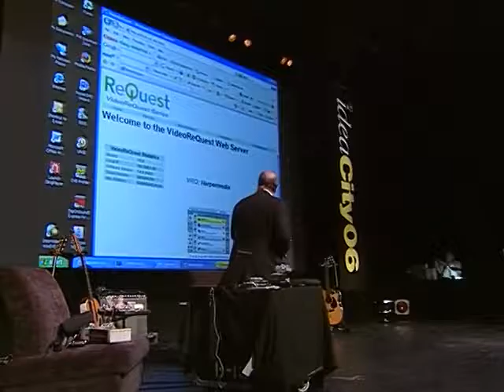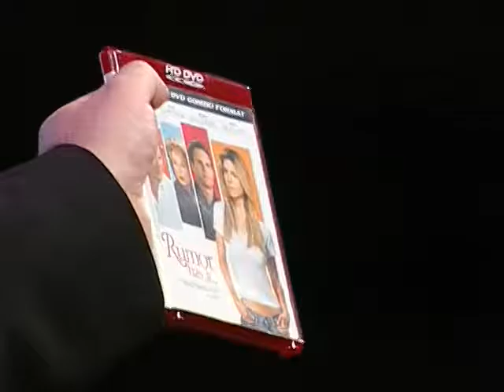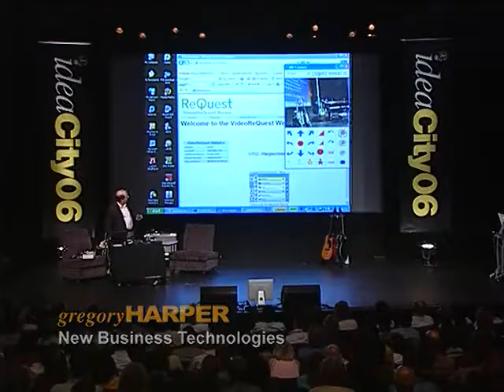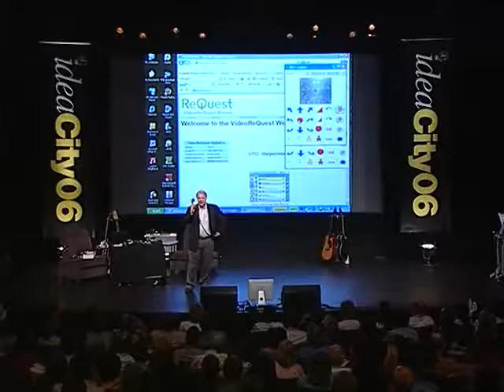Gregory W. Harper - Audio Video Gadgets and the Future of Technology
Gregory W. Harper of New Business Technologies discusses his favourite audio and video technologies, including cutting edge enhancements and things coming down the pike to aid in the future of technology.